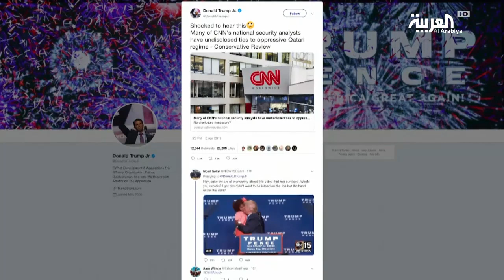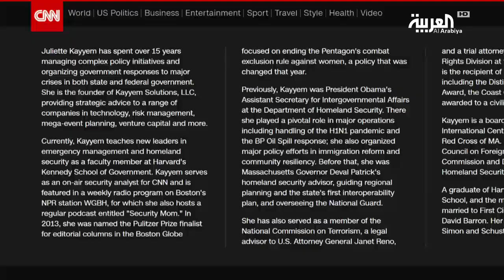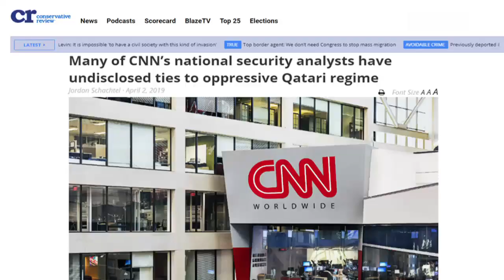نجل دونالد ترمب مصدوم بارتباط معلقين في CNN بقطر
عبّر ابنُ الرئيس الاميركي دونالد ترمب عن صدمته بشأن علاقة تربط معظم محللي الأمن القومي لشبكة سي إن إن بقطر ,, التي قال إن لديها نظاما قمعيا حسبما جاء على لسان ترمب الإبن